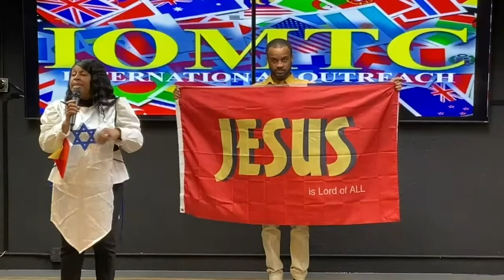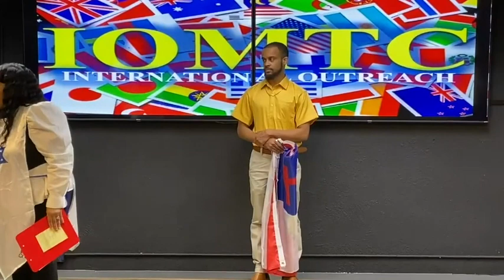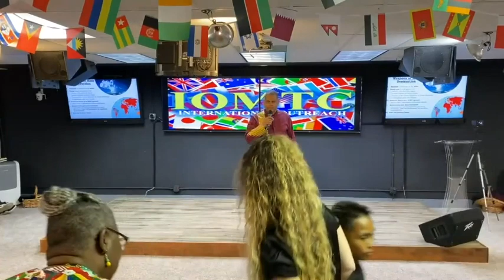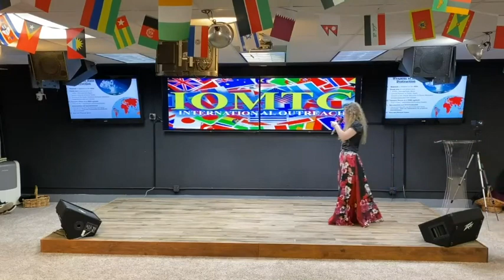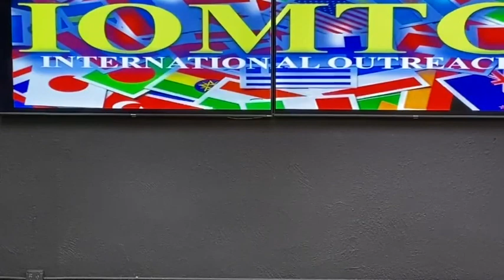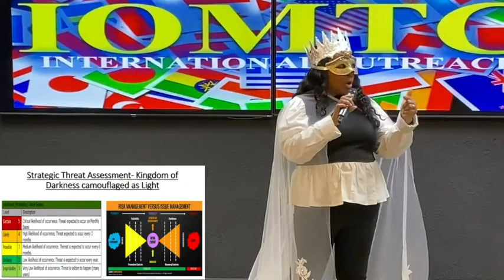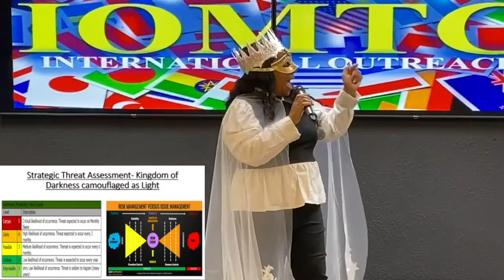Dance Ministry Expression | Leaders Church Int’l | 9/25/22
Song:PASS OVER (TAFI)- Tomi Favored and TY Bello
Dance starts at 16:09

Leaders Church International
Lead Pastors: Howard and Cindy Hatcher

We have services every Sunday @10:30am CST in Tulsa, Oklahoma

Text "IOMTC" to  77977

---Social Media---